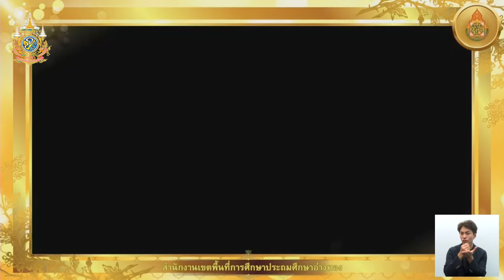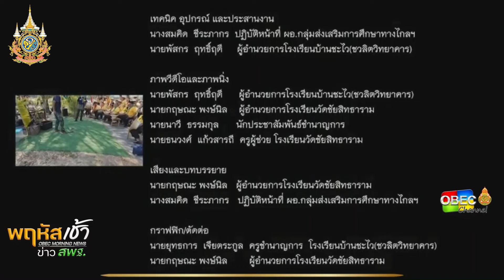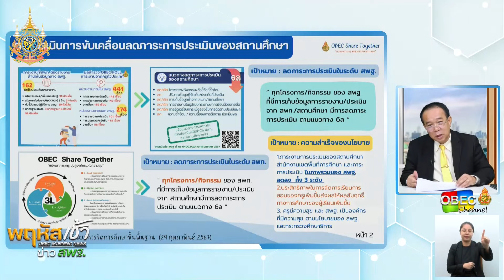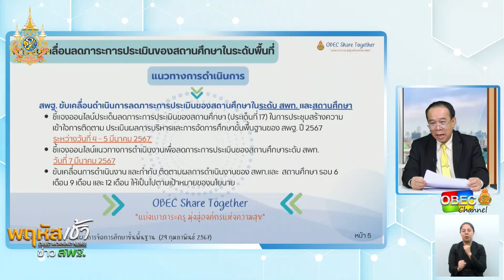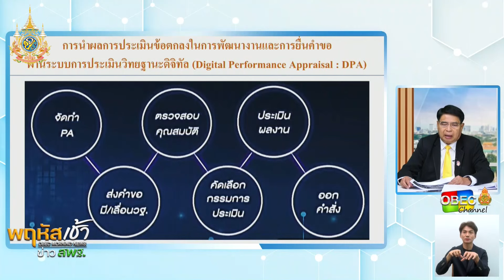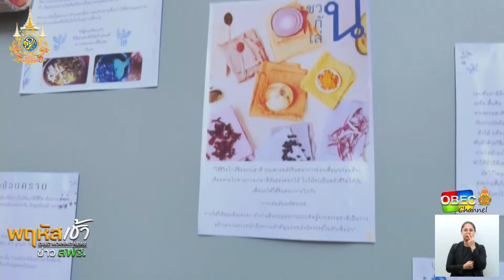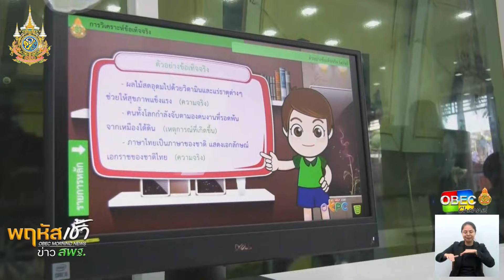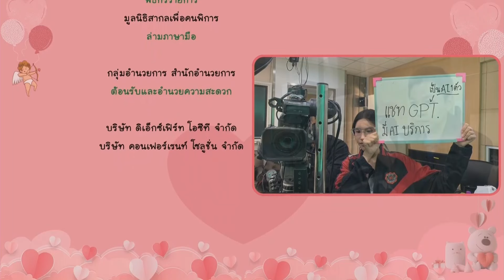รายการ "พฤหัสเช้า ข่าว สพฐ." ช่วง เรื่องเล่า ข่าว สพฐ. ครั้งที่ 9/2567 วันที่ 29 กุมภาพันธ์ 2567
รายการ พฤหัสเช้า ข่าว สพฐ. ครั้งที่ 9/2567 (วันพฤหัสบดีที่ 29 กุมภาพันธ์ 2567)

▶️ โครงการพระราชดำริ : โครงการส่งเสริมการปลูกฝังความรักในสถาบันหลักของชาติ และน้อมนำพระบรมราโชบายด้านการศึกษาสู่การปฏิบัติ สพป.อ่างทอง

▶️ ชวนคิด ชวนคุย
ดร.พัฒนะ พัฒนะทวีดล รองเลขาธิการ กพฐ. พร้อมด้วย นายศุภสิน ภูศรีโสม และ นายสุรินทร์ มั่นประสงค์ : การลดภาระครูและบุคลากรทางการศึกษา

▶️ แลกเปลี่ยน เรียนรู้ กับ ครู สพฐ.
- ดร.เกศทิพย์ ศุภวานิช รองเลขาธิการ กพฐ. : ทัวร์ โรงเรียน กับ ผอ.เขต จังหวัดนนทบุรี หลากหลายกระบวนการเรียนรู้ ที่ทันสมัย ภายใต้ "เรียนดี มีความสุข"

▶️ คอนเทนต์ดี ๆ มีบอกต่อ
- โครงการประชุมคณะกรรมการการศึกษาขั้นพื้นฐานนอกสถานที่ (กพฐ. สัญจร) ณ จังหวัดนครพนม

- สพม.น่าน ขอแสดงความชื่นชม นักเรียนชั้น ม.6/8 : การแสดงผลงานสื่อมัลติมีเดีย ด้านภาพยนตร์ (Strisrinan Film Exhibition 2024) เรื่อง “หลอน ซ่อน เร้น”